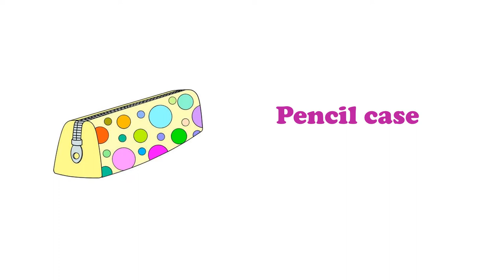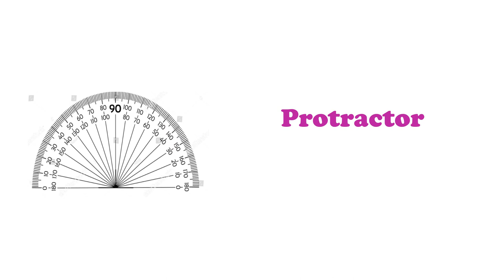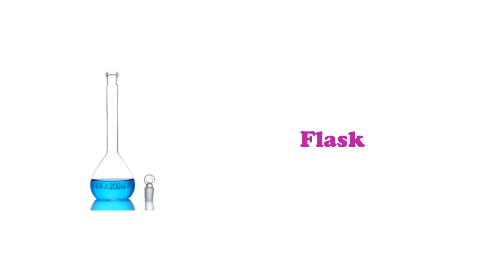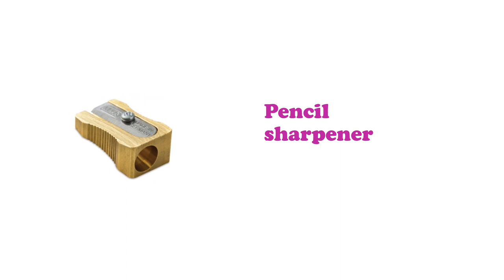ENGLISH VOCABULARY - CLASSROOM OBJECTS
It's English vocabulary words. About classroom objects.